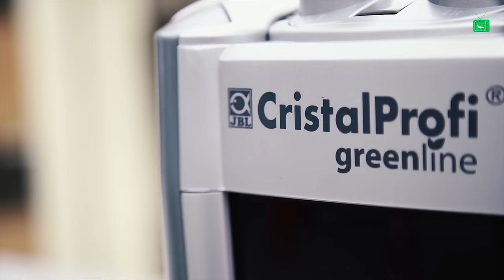DER AUßENFILTER feat. JBL CRISTALPROFI e401 | #3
Heute zeigen wir euch den Außenfilter im Detail, dazu speziell den JBL Cristalprofi e401!
JBL Außenfilter*

» Check uns auch hier!